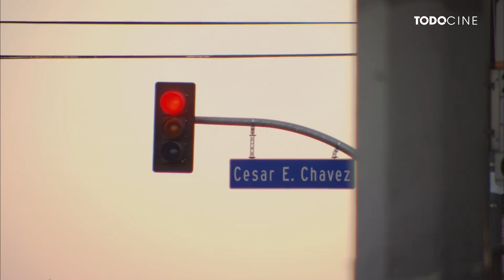Sangre chicana | Película | Parte 1 |Todocine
Estás viendo la primera parte de la película 👉 Sangre chicana.

🔥 En Todocine ¡GRATIS! 🔥

⭐ Con al gran actor, productor y director Damian Chapa.

🤔 Se trata de un pandillero que dejó atrás ese mundo y se ve obligado a regresar, para vengar la muerte de su esposa asesinada por una banda rusa, que intenta tomar el comercio de drogas local.

Todocine ¡GRATIS! es el destino para las mejores películas de Latinoamérica!
Sumérgete en una gran selección de éxitos taquilleros, producciones originales y clásicos contemporáneos de acción, comedia, suspenso, terror y drama, protagonizados por tus estrellas favoritas.

Video oficial de Todocine.